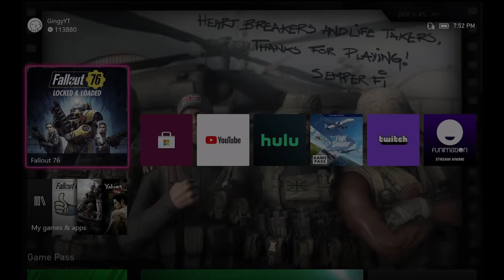Fallout 76 - My Favorite Game of 2021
Fallout 76 on release left a bad taste in many players' mouths. But today I want to show you what Fallout 76 is like 2 years later, and hopefully convince you to also give it one more chance.
Timestamps:
0:00 Intro
0:43 Bugs/Glitches
9:25 Exploration
14:56 Gameplay
23:38 Story
28:54 Microtransactions

Hope you Enjoyed!